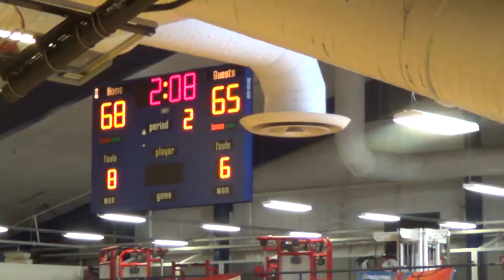NEPSAC CLASS AA Semi-Final- St.Andrew's vs Cushing Academy 03/03/2018